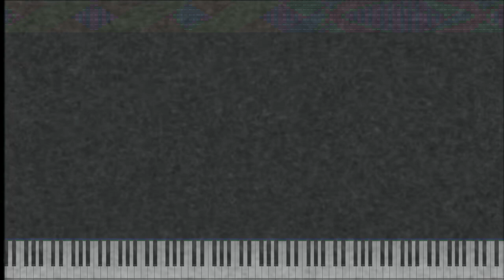PPLT Csupo v2